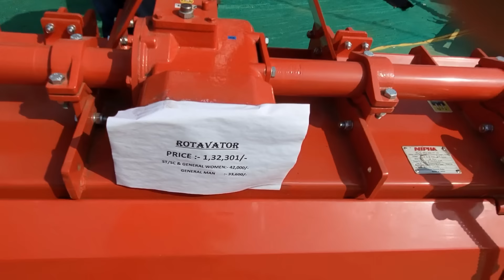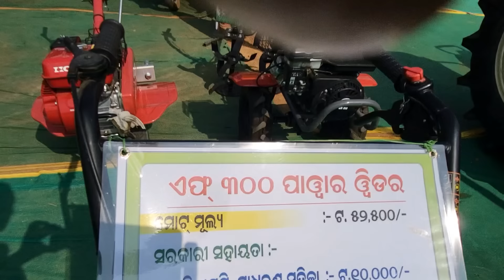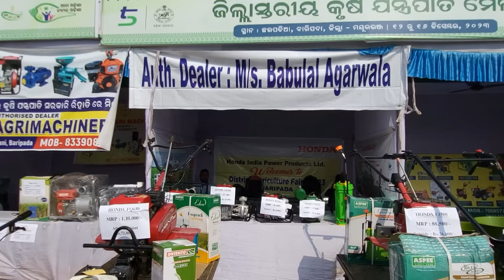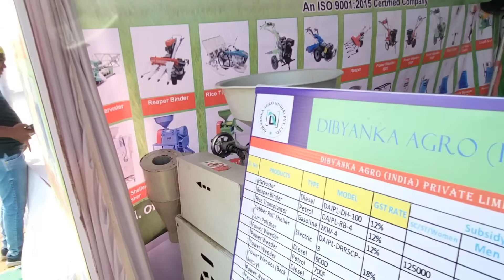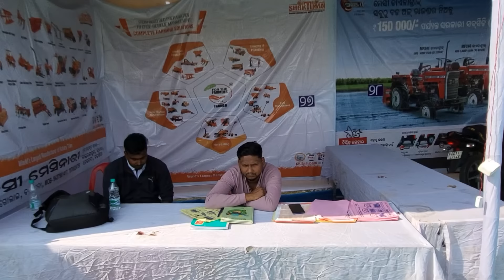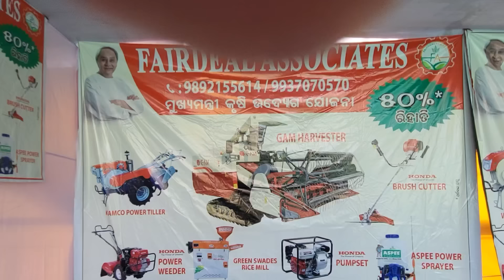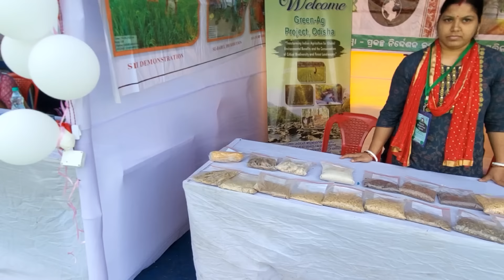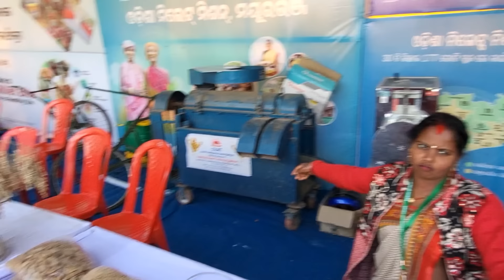kruse mela baripada baripada krusi mela # best video krusi